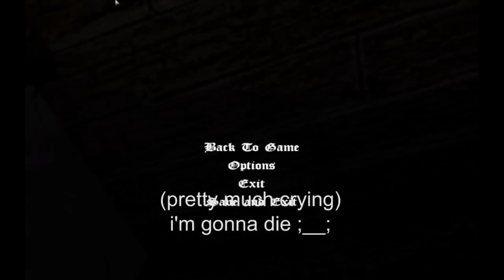Holy shit, Amnesia: FULL VERSION [HD 720p]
" HD Version !  "
Re-upload from
DILDOBITCH's original video.